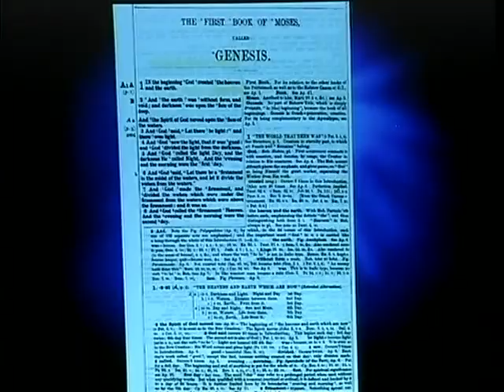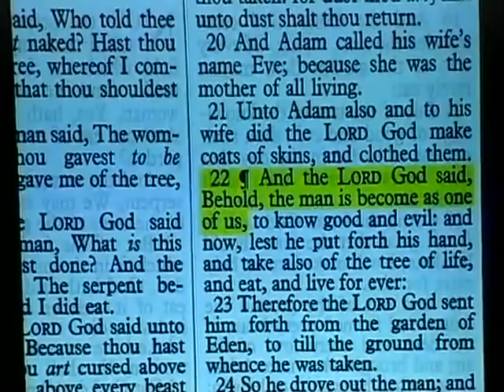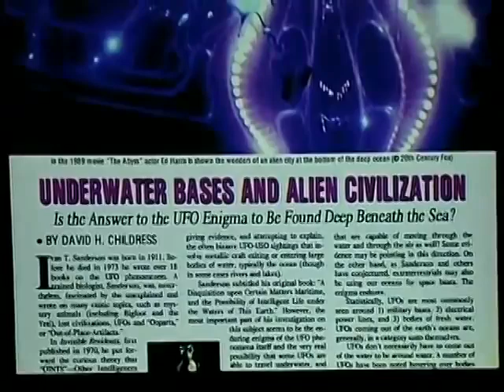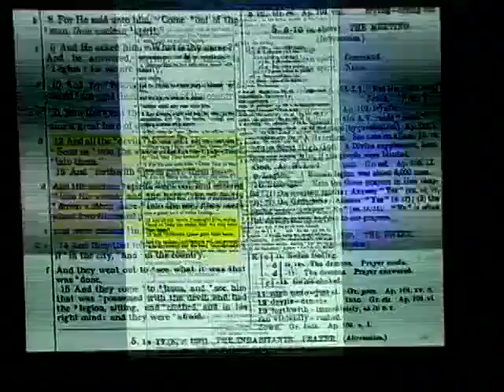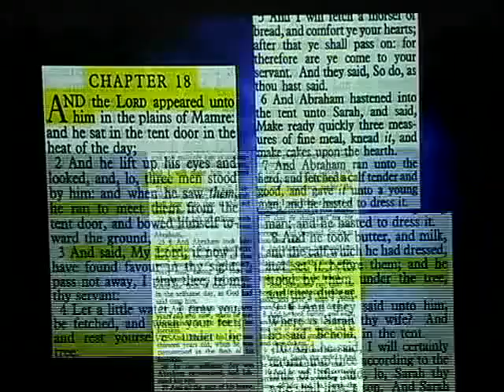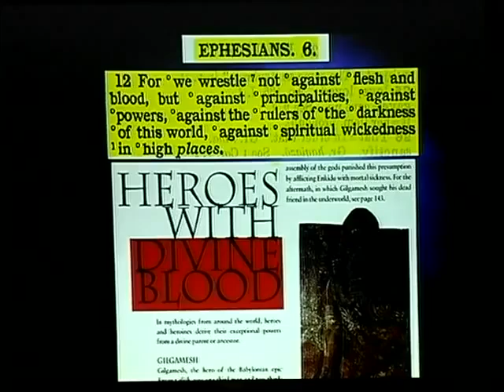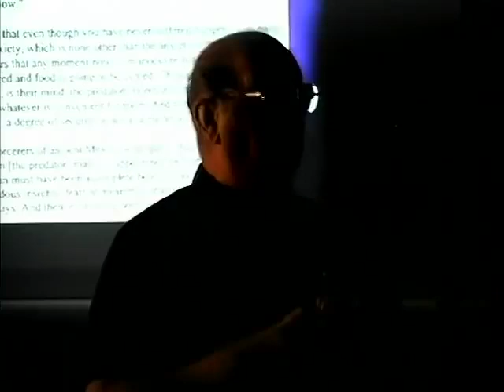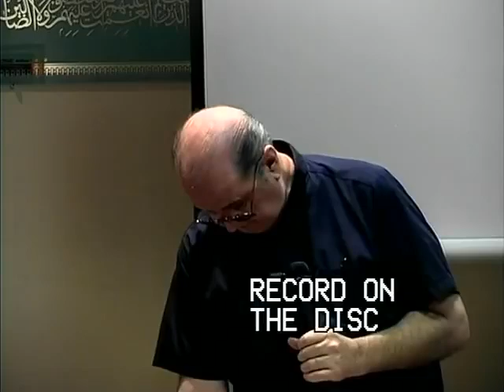Jordan Maxwell - Alien Agenda of Our Hidden Creators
Jordan Maxwell is an "independent scholar in the field of occult / religious philosophy. His interest in these subjects began as far back as 1959. He served for three and a half years as the Religion Editor of Truth Seeker Magazine, America's oldest Freethought Journal (since 1873). His work exploring the hidden foundations of Western religions and secret societies creates enthusiastic responses from audiences around the world.